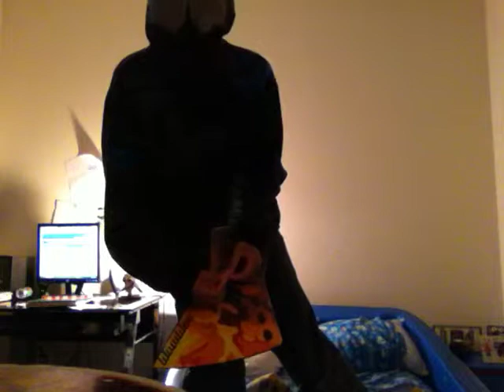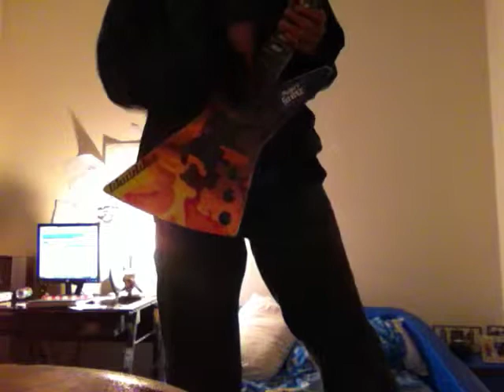Paper Jams FAIL!!!!!!!!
I wasnt expecting this to be a fail video...MY KNEE STILL HURTS!